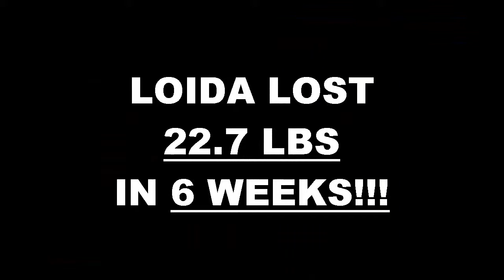Arlington TX Weight Loss Fitness 6 Week Challenge Results - Loida Torres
We will now check the result of Loida's 6 week weight loss challenge!